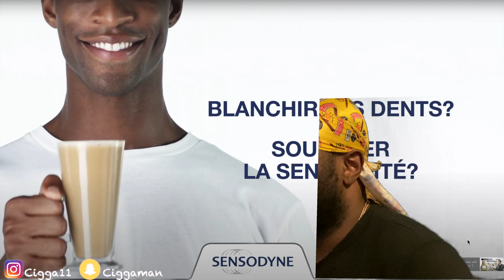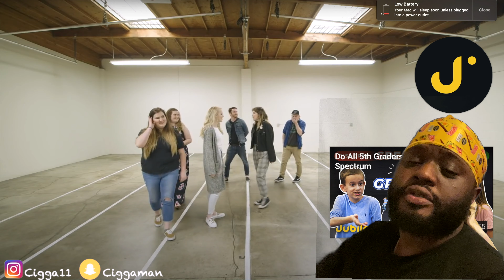REACTING TO DO WHITE PEOPLE THINK THE SAME ABOUT RACE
REALCITY PACO IG: @REALCITYPACO

REALCITY PACO YOUTUBE: REALCITY PACO